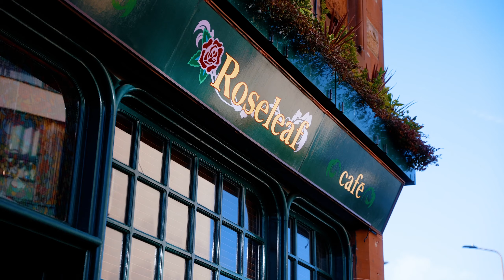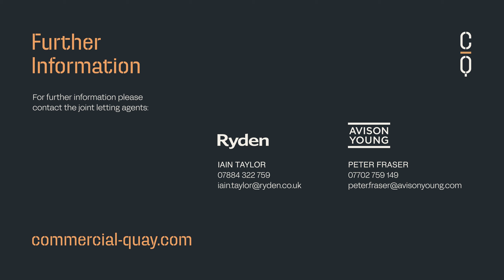Commercial Quay, 74-96 Commercial Street, Leith EH6 6LX